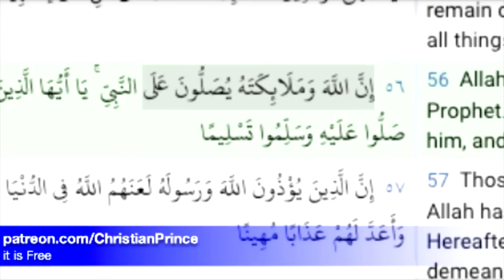Homosexual Muslim vs a Christain prince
@TylerOliveira ​ @assimalhakeem   @Poudii   @ChristianPrince1   @IslamicTeacherOfficial786 ​@دين الاسلام

@Muftiamqasmi @Mufti AbdurRahmanBanahara @shamounian @thesaudireporters @Tamildawahmedia @ScdawahArabic @DEENIBAATEINislam @Sachwala @ExMuslimSahil @ZafarHeretic @NewsNationTV @ZafarHeretic

@Mufti TariqMasoodSpeeches @assimalhakeem

@Sonicqawwaliyanofficial @ShreeCassettelslamic @IslamicWazBogra Official @safaislamic @Tamildawahmedia

@AliDawah @World Dawah Team @ScdawahArabic

@IslamPopuler @Danish Dawar @MohamedRamadan

@SobhiMohammad @Hamaki @Mohamed Gowanani
@fatimahhalilintar9512 @WasafatLalla Fatima @IQRAALQURANKARIM @qurani-jannati @salsabeelquran
@SaudiQuranTv @salatame @Salatiel Ramoscadadiamaisfeliz @ChristianPrince1 @Christian Prince1

@قناة العربية @الجزيرة@روسية اليوم  @PeaceTVprogram   @tvpeaceofmind   @HudaTvChannel   @ISLAM_TV   @yufid   @ZadTVchannel ​

قناة زين خير الله
2023
Topic
Asianet News

Tags: Muslim Islam Quran Hadith Islamic History Arabic Lessons Islamic Studies Arabic Language Islamic Art Prophet Muhammad Islamic Teachings Islamic Scholar Islamic Poetry Islamic Stories Islamic Children's Content Islamic Calligraphy Islamic Culture Muslim Community Muslim Identity Muslim Vlogs Islamic Films Islamic Entertainment Islam Channel Islamic Knowledge Muslim News Islamic Events Muslim Lifestyle Islamic Education Quran Recitation Islamic Reminders Islamic Lectures Islamic Podcasts Muslim Activism Muslim Youth.
The Merciful Servant
Bayyinah Institute Islamic Relief USA # Yasir Qadhi The Daily Reminder
# TheProphetsPath: OnePath Network
# Islam Channel:

Abu Bakr Zoud Yousuf Music Mufti Menk # The Prophets Path. Faiza Zaleha's Kitchen Divine Taste with Anisa Mohammed Zeyara Dina Tokio Faisal Choudhary

Saad Al Qureshi Mishary Alafasy Sheikh Abdullah Al Juhan Sheikh Maher Al-Muaiqly Abdullah Al-Matrood. Maher Zain Sami Yusuf Harris J Native Deen

Habbana Hijab Muslimah Style Guide Dr. Riaz Moghal Muslim Fit Doc Muslim Fitness.

Christian Prince